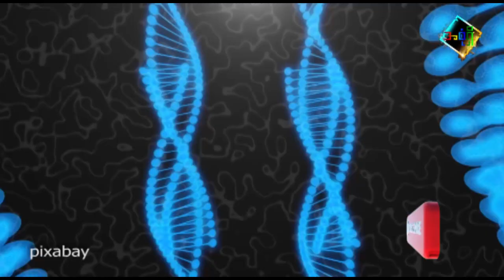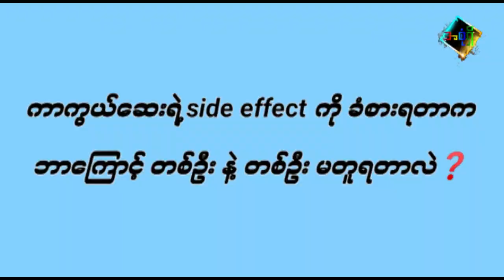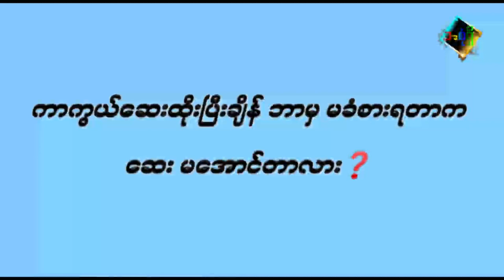မြန်မာမှာထိုးတဲ့ ကိုဗစ်ကာကွယ်ဆေး ဘေးထွက်ဆိုးကျိုး ရှိ၊ မရှိ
ကိုဗစ်ကာကွယ်ဆေးထိုးပြီးရင်း ဆေးအောင်တယ် ဆိုတာဘာလဲ၊ ဘေးထွက်ဆိုးကျိုးက လူတိုင်းဖြစ်တတ်လား ဆိုတာကို ရှင်းပြထားပါတယ်။